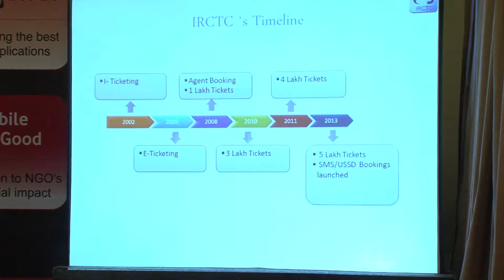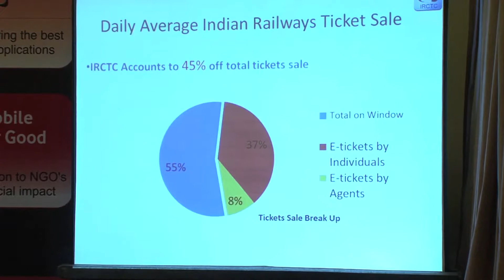Session : 2.3 - IRCTC